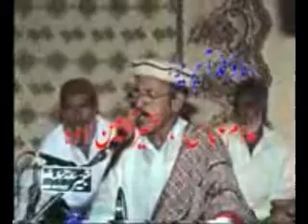dahmi waly Abdul Rasheed Bhatti Amb Shareef